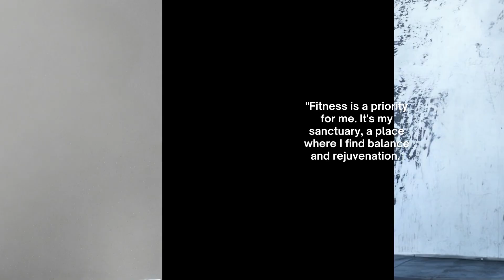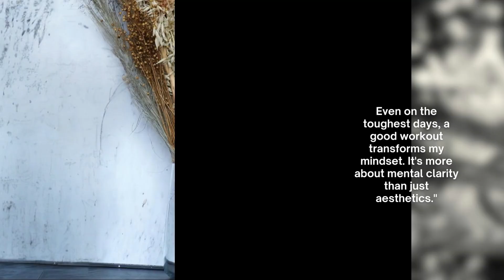Cooking, Cardio, and Catwalks The Multifaceted World of Stefano Marshall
Stefano Marshall, the 25-year-old Italian model making waves in London, sat down with Yummy to share his inspiring journey. From his bold move to London at 19, seeking new experiences and challenges, to his dedication to fitness and his thriving modeling career, Stefano's story is a testament to the power of embracing change and continuous growth.

"Hello Stefano!" I said, breaking the ice. "Could you tell us a bit about yourself?"

With a warm smile, Stefano replied, "I'm Stefano, a 25-year-old currently calling London home. I'm a simple guy who finds joy in sports, cooking, spending quality time with loved ones, and exploring new places. I believe we're constantly learning, and I'm eager to absorb knowledge from those around me."

Leaving Italy right after high school might seem like a bold move, but for Stefano, it was a calculated leap into the unknown. "I moved to London at 19, initially for a gap year to experience life beyond my comfort zone. Little did I know, that 'year' turned into five, and now London truly feels like home."

The transition wasn't easy. Stefano recounted those initial months as challenging, especially coming from a smaller Italian town. The pace, language, and culture of a sprawling metropolis like London presented a steep learning curve. Yet, it was precisely this dynamic environment that kept him there. "The multiculturalism of London, the constant opportunities for growth and learning, and the incredible people I've met along the way played a huge role in making me stay."

Sport has been a cornerstone of Stefano's life, rooted in his upbringing in a sports-oriented family. "Sports are my passion. They invigorate me like nothing else. Whether it's swimming, basketball, or trying something new, being part of a team and the shared pursuit of a common goal taught me invaluable life lessons."

For Stefano, fitness isn't just about looking good; it's a cornerstone of his mental and physical well-being. "Fitness is a priority for me. It's my sanctuary, a place where I find balance and rejuvenation. Even on the toughest days, a good workout transforms my mindset. It's more about mental clarity than just aesthetics."

Balancing a burgeoning modeling career with personal training may seem like juggling flaming torches, but for Stefano, it's a seamless fusion of his passions. "Modeling is my current full-time gig, but my heart has always been in the fitness industry. They complement each other beautifully, and I'm excited to explore both avenues."

Beyond the gym and the runway, Stefano's culinary skills shine. "Growing up in a household with a penchant for diverse, healthy dishes, I developed a love for cooking. Knowing the ingredients and crafting something with care is much more fulfilling than a restaurant meal."

When it comes to Yummy, Stefano sees it as an expression of sensuality with class. "Yummy strikes the perfect balance between desire and elegance, much like a tasteful poem with a hint of spice."

As for his playful and naughty side, Stefano believes it's an essential element in maintaining a spark in any relationship. "It's about cherishing the small gestures, mutual respect, and trust in daily interactions. While I wouldn't label myself 'naughty' per se, I do value keeping certain aspects of my relationships private."

Feeling sexy, according to Stefano, stems from self-reliance, self-care, and a mindset of continual self-improvement. "Being independent, taking care of my body, and having the mental space to grow and give my best - those are the things that make me feel truly good and confident."

In Stefano Marshall, we find a man who's not just conquering the world of fitness and fashion, but doing so with grace, humility, and an unmistakable zest for life. Bravo, Stefano! Keep shining!

Hey there, awesome viewer! We're thrilled to have you on board with  Admire Adam . Got a specific topic or someone special in mind for our next feature? Let us know down in the comments! Hit that button and join the party!  If you enjoyed what you saw and feel like spreading the love, hit the Super Thanks button below and show some support for Admire Adam. Huge thanks for sticking around for the whole ride. Trust me, more epic content like this is on the horizon, so keep those notifications on point! Until next time, catch ya later.